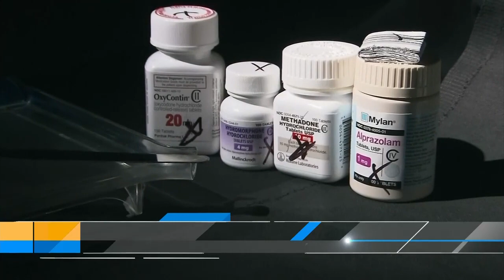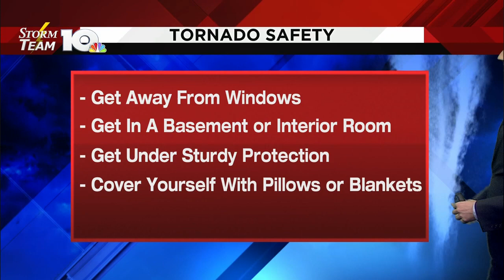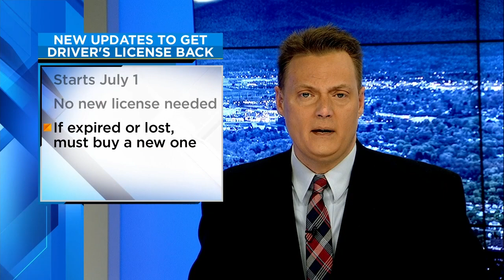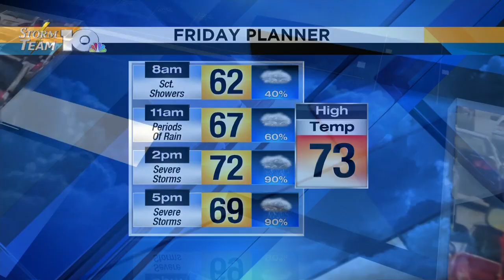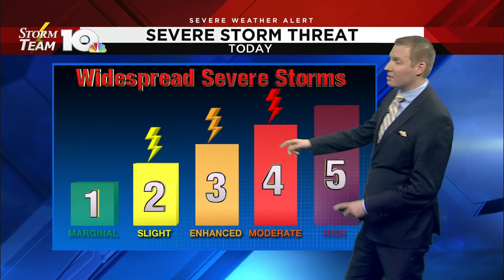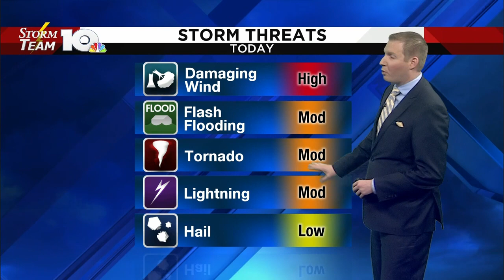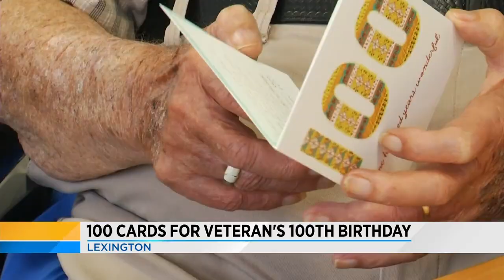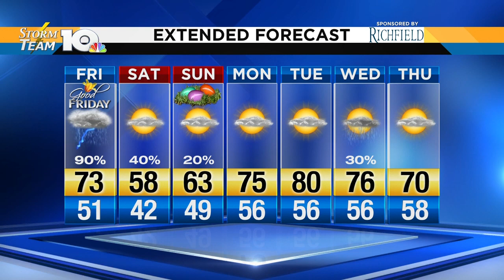Virginia Today : 2019-04-19